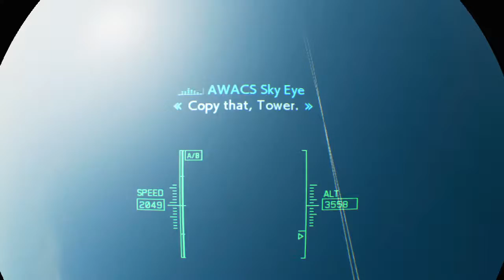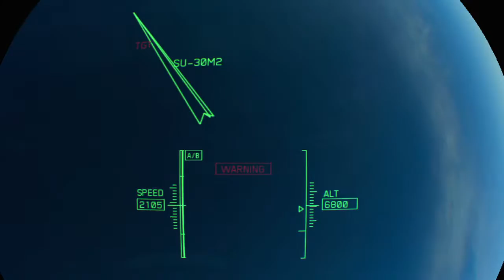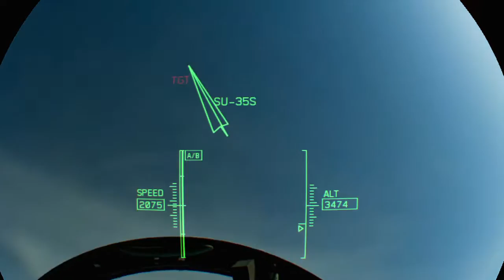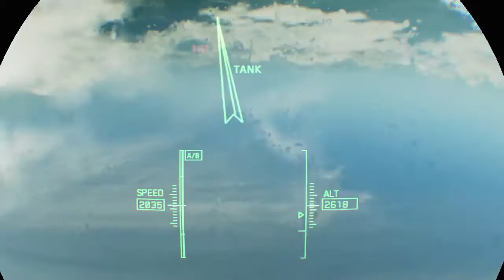Diary of a GOD VLOG 225 ACE COMBAT™ 7: SKIES UNKNOWN part 9 225